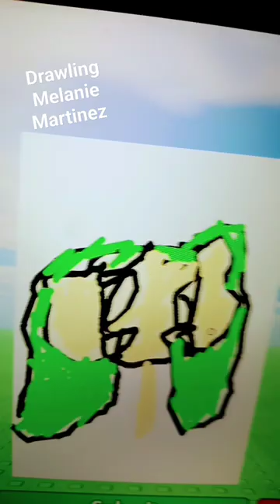artist crybaby aesthetic cute memes robloxfunny